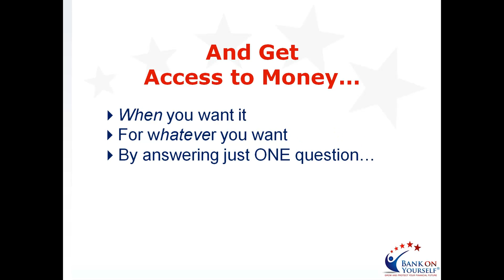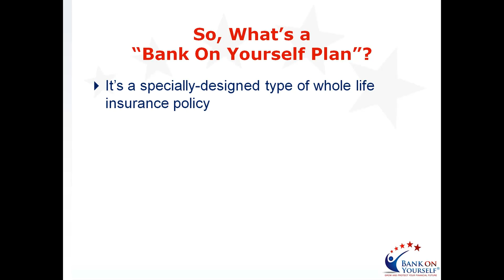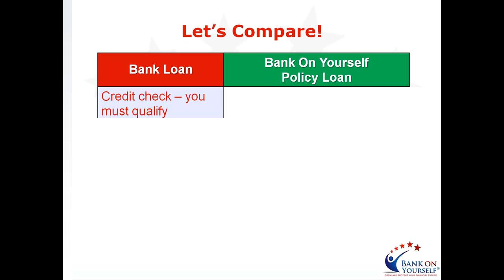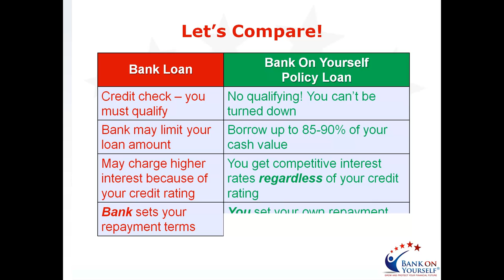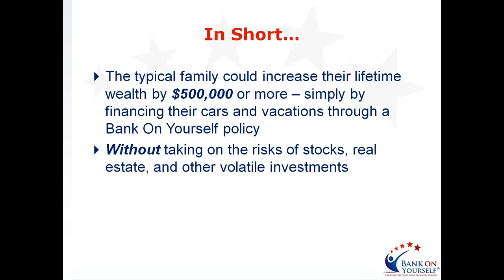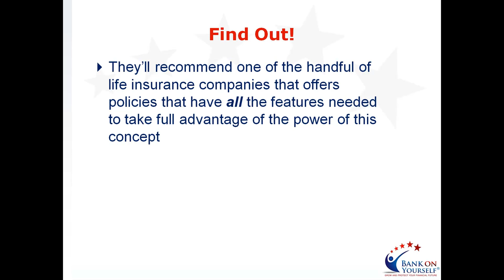How To Become Your Own Source of Personal Financing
What if you could become your own source of financing - no bank, finance companies, or credit cards required?

What if you could get access to money when you want it, for whatever reason, by answering just one question - how much do you want?

You finance everything you buy. If you take the money from your savings account to pay for something, you lose the interest you would have earned. If you take out a loan, you pay a company interest on the amount you borrowed. And if you lease something like a car, what do you have the end? Nothing.

However, the Bank On Yourself strategy takes a different approach and makes you the source of your financing. You can recapture money you would have lost to interest when you need to take out a loan. And there's no safer vehicle for saving for retirement than a Bank On Yourself plan.

Would you like to find out how much more wealth you could have when you become your source of personal financing?

No two Bank On Yourself plans are alike. Each is custom-tailored to your unique situation, goals and dreams. To find out what your bottom-line, guaranteed numbers and results would be if you added Bank On Yourself to your financial plan, request a free, no-obligation Analysis today - if you haven't already done so.

If you're wondering where you'll find the money to fund your plan, keep in mind the Bank On Yourself Authorized Advisors are masters at helping people restructure their finances to free up money to fund a plan. Here are the eight most common places they look: